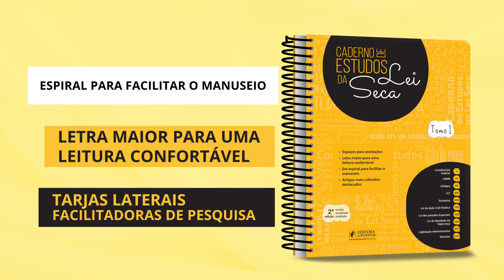A Legislação que você precisa - obras 2019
Antenados às necessidades dos nossos leitores, sobretudo a partir dos feedbacks fornecidos, apresentamos estes importantes lançamentos. Os conteúdos são exibidos de maneira estratégica, considerando cada momento (consulta ou estudo). Trabalhamos duro a fim de entregar o melhor e mais atualizado material. Convidamos você a explorar cada detalhe dos títulos:

+++ Vade Mecum Juspodivm 2019

ETIQUETAS MARCA FÁCIL:
Em 2019 não seria diferente. A nova edição do Vade Mecum Juspodivm vem acompanhada das Etiquetas Marca Fácil, marcação permitida no Exame de Ordem, que funciona como um índice externo e agiliza sua consulta nas provas.

ENCARTE: PRINCIPAIS NOVIDADES LEGISLATIVAS DE 2018:
Além das Etiquetas Marca Fácil, a Editora Juspodivm disponibiliza gratuitamente um encarte com as principais novidades legislativas de 2018 selecionadas e comentadas pelo professor Márcio André Lopes Cavalcante, do Dizer o Direito, para você ficar antenado sobre todas as movimentações legais.

TARJAS LATERAIS E FITILHOS:
Tarjas laterais e fitilhos também estão presentes para agilizar ainda mais a pesquisa dos códigos e institutos.

ATUALIZAÇÃO LEGISLATIVA PERIÓDICA ONLINE:
Destaque para informações sobre as normas de maior impacto nos principais ramos do Direito brasileiro, bem como aquelas que alterarem os dispositivos legais contidos nesta obra publicadas ao longo do ano.

+++ VADE MECUM JUSPODIVM - LEGISLAÇÃO COMPLEMENTAR (2019.1)

INCLUI:
- Normas de todas as áreas do Direito
- Atos Normativos
- Legislação Internacional
- Regimentos Internos Tribunal Superior Eleitoral e Tribunal Superior do Trabalho
- Súmulas CARF, CFOAB, FONAJE, FONAJEF, TNU

+++ CADERNO DE ESTUDOS DA LEI SECA (2019)

DESTAQUES:
- Desenhado para o estudo da Lei Seca
- Agora em dois tomos com espiral para facilitar o manuseio
- Com clt, súmulas e mais normas
- Tarjas laterais facilitadoras de pesquisa
- Espaços para anotações
- Letra maior para uma leitura confortável
- Em espiral para facilitar o manuseio
- Artigos mais cobrados destacados

NOVIDADES DA 2ª EDIÇÃO:
A segunda edição do Caderno de Estudos da Lei Seca chega em 2019 de cara nova e recheada de novidades para turbinar ainda mais o aprendizado e o rendimento dos estudantes.

O lançamento da Editora Juspodivm que marcou 2018 também acompanhou e ouviu seus leitores, por isso, nesta edição foram incluídas a Consolidação das Leis do Trabalho (CLT) e as súmulas pertinentes.

Além disso, o Caderno agora é dividido em dois tomos com nova espiral para facilitar o manuseio durante o estudo. Tarjas laterais também estão presentes para agilizar ainda mais a pesquisa dos códigos e institutos.